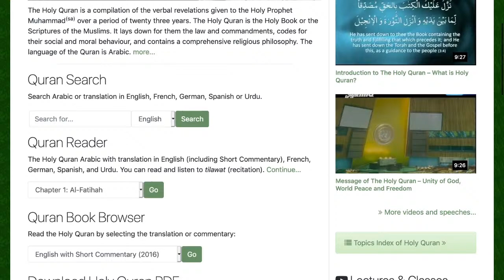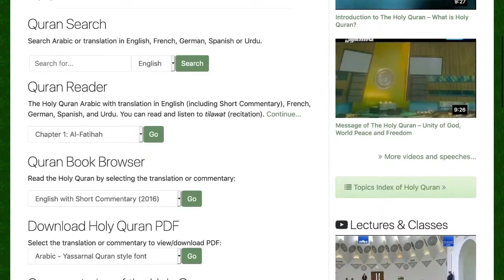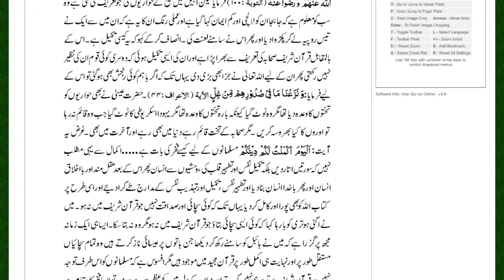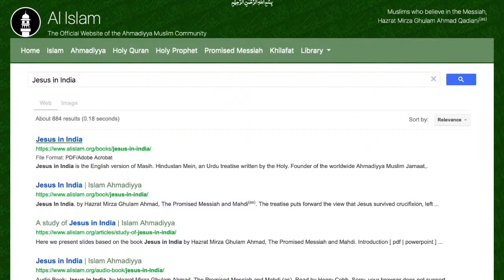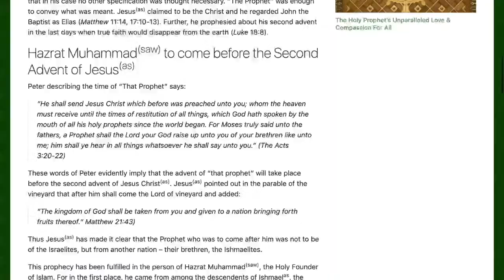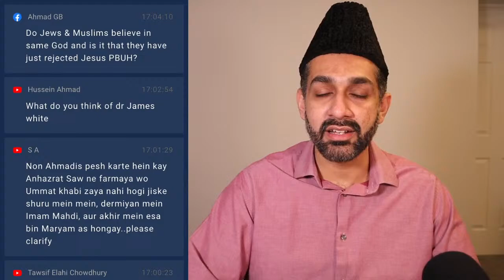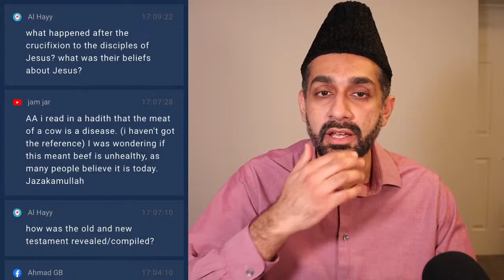Spreading Islam | Ask an Imam